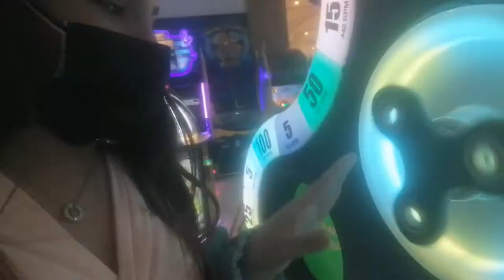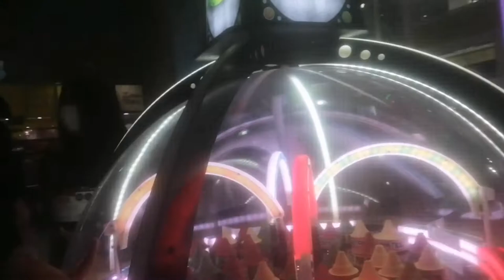así célebre mi cumpleaños 14/J'MC Maitan ✨❤️✨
Tiwter :Julimar Maitan
Tikto :julimar_maitan
Facebok :j,m,c Maitan

A te extraño 😭🥀